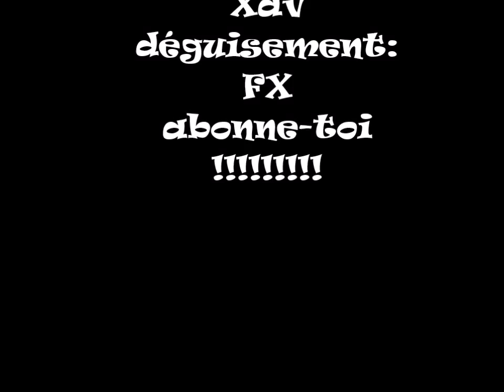Hallooween!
L'hallooween s'envien  alors on veut en parler!